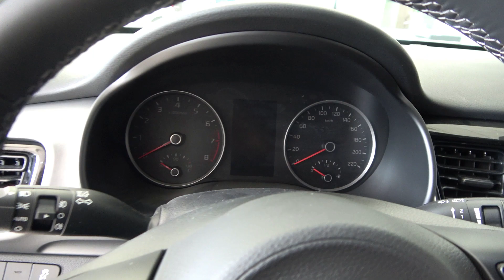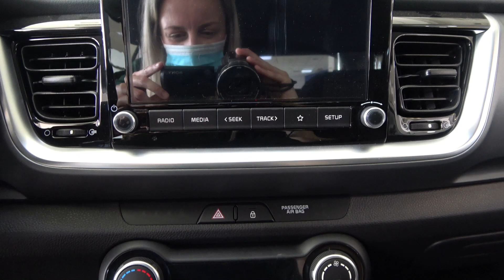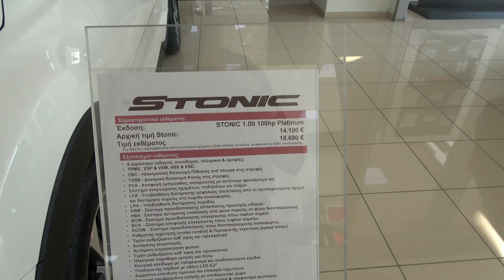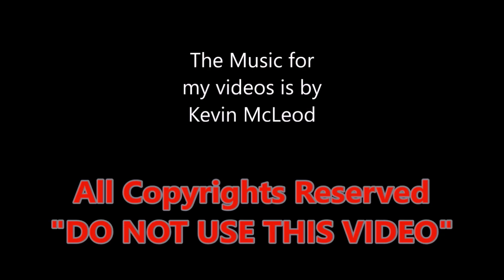The 2021 KIA STONIC 1 0 interior exterior walkaround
Νασιακόπουλος Α.Ε.
3ο χλμ Λάρισας - Αθηνών, Λάρισα
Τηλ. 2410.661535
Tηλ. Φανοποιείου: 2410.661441